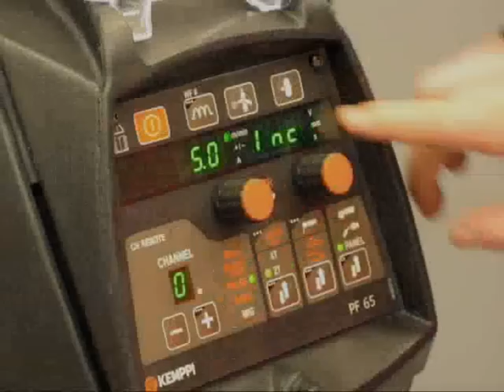SuperSnake GT02S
10m, 15m, 20m, 25m
Fe/SS/Al/FCW/MCW